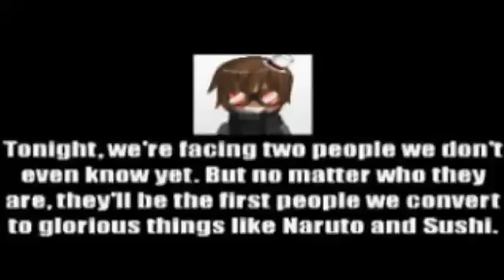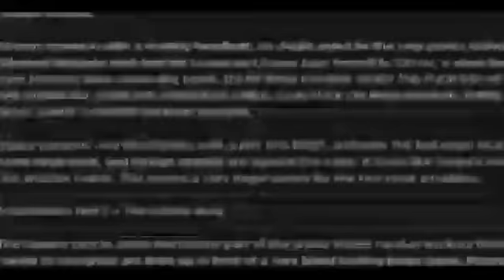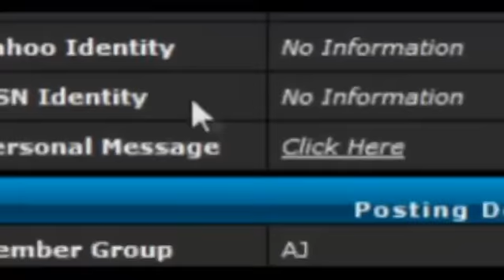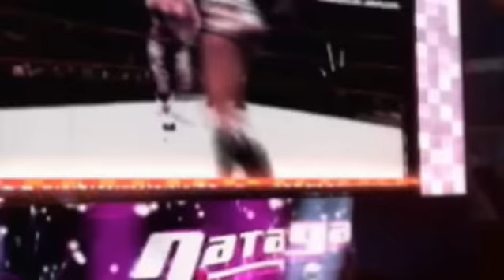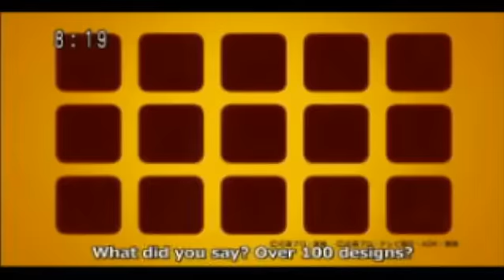WFL 13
WFL 13 With Commentary. Apologies for the pre-show cut-in, that's a Livestream export derp. Once YT stops being a butt I'll trim it out. The show itself starts at 07:17.